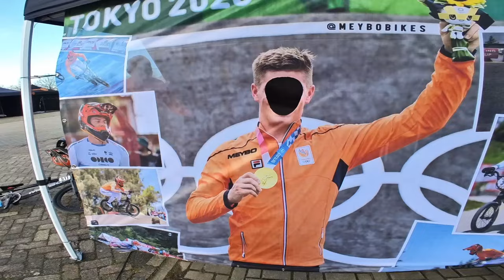CRASH & PODIUM // BMX National #1 in Nuland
First National of 2024 in Nuland. Despite the crash in my 2nd moto & the bad weather, I was happy to end the race day on the box.

Camera Gear:
Insta360Go2
Iphone X - Iphone 14 Pro